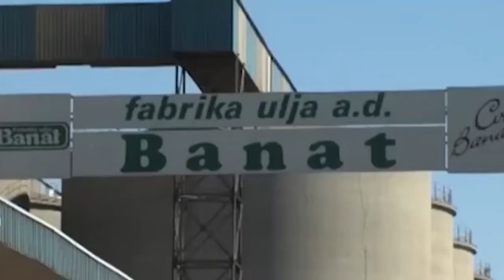Ulje skuplje od 10% do 13%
Suncokretovo ulje je u marketima od početka oktobra poskupelo od 10 do 13 odsto i građani za jedan litar ove namirnice sada treba da izdvoje i do 160 dinara.